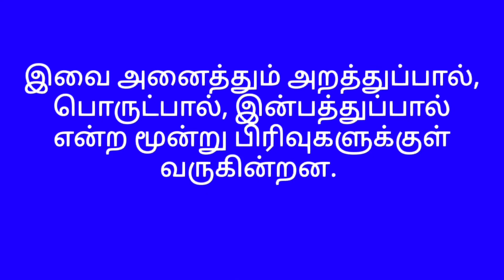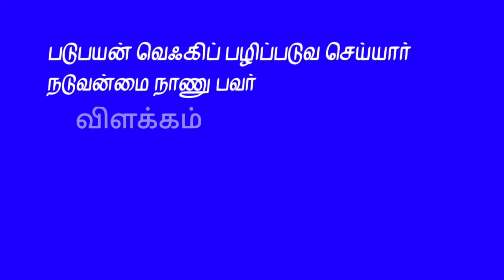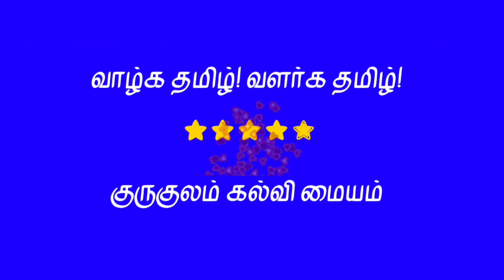Today's Thirukkural with Explanation